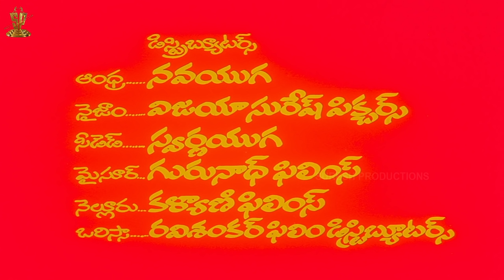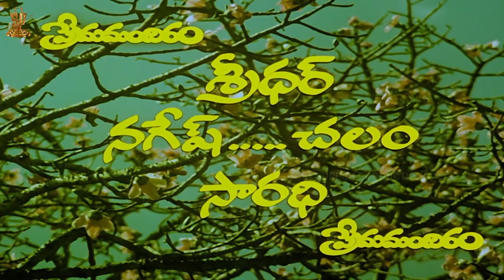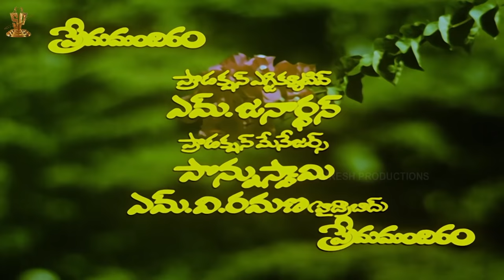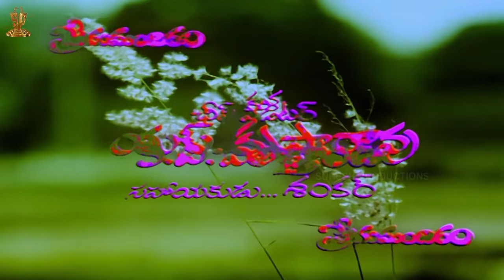Prema Mandiram Telugu Movie Full HD | A.N.R | Jaya Prada | Latest Telugu Movies | Suresh Productions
PremaMandiram Telugu Movie Full HD | A.N.R | Jaya Prada

Prema Mandiram Telugu Movie is a 1981 Telugu drama film, produced by D. Ramanaidu under the Suresh Productions banner and directed by Dasari Narayana Rao. It stars Akkineni Nageswara Rao, Jaya Prada in the lead roles and music composed by K. V. Mahadevan.

Starring              : Akkineni Nageswara Rao, Jaya Prada
Directed by      : Dasari Narayana Rao
Produced by      : D. Ramanaidu
Written by       : Dasari Narayana Rao (story / screenplay / dialogues)
Cinematography : P. S. Selvaraj
Edited by          :K. A. Marthand
Production Company : Suresh Productions
Release date    :  19 September 1981